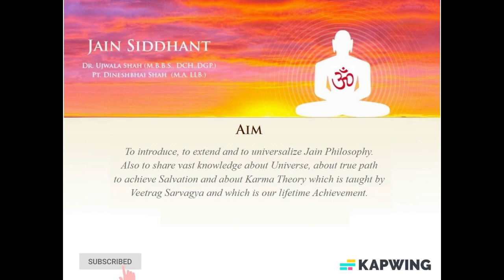KK08-06 तत्त्वनिर्णय से ही अभिप्राय सही हो सकता है !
८. कर्मों के नोकर्म

करणानुयोग के स्वाध्याय की प्रेरणा के लिये इस शिबिर में से कुछ विषय की झलकियां प्रस्तुत है। सम्यग्ज्ञानचंद्रिका कर्मकाण्ड विषय पर शिबिर के सभी प्रवचन -